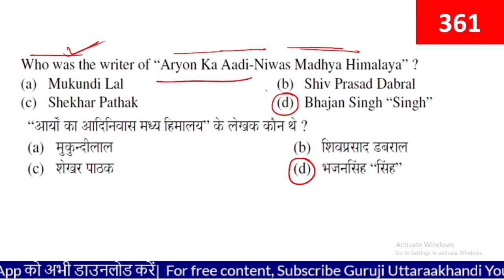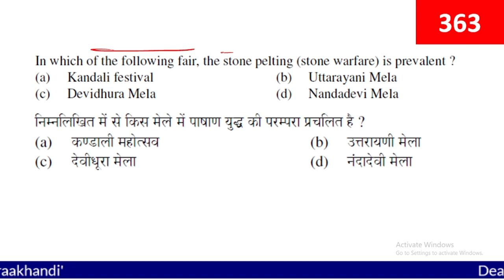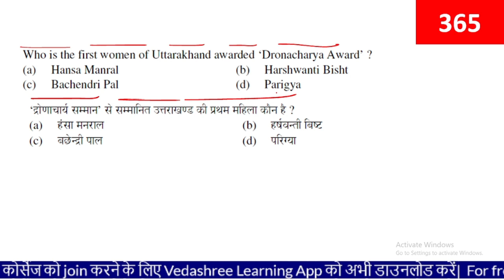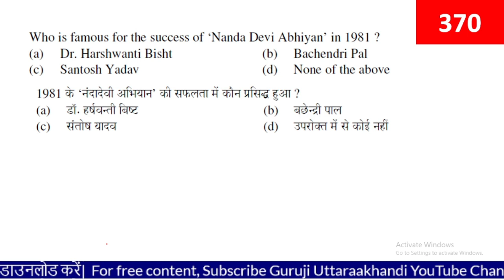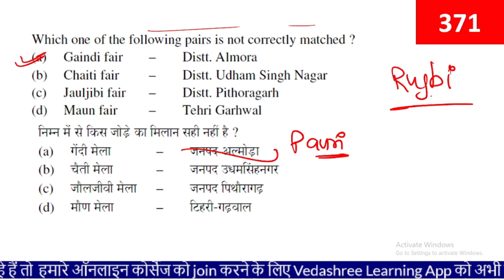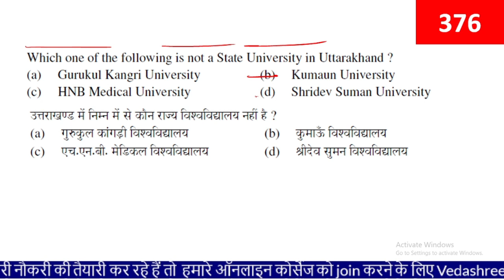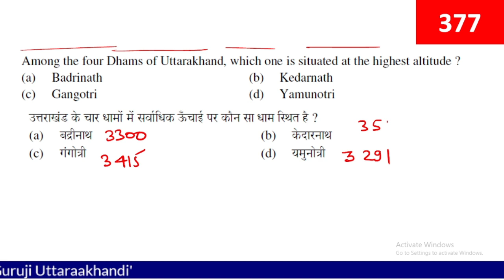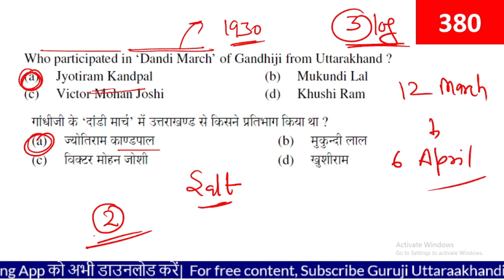Uttarakhand Important MCQ Part 19 | Uttarakhand GK in English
Vedshree Academy
Near Hanuman Mandir, Kusumkhera
Haldwani, Uttarakhand

For Online Classes, Download Vedashree Learning App.

Uttarakhand Books
Uttarakhand Parikshavani